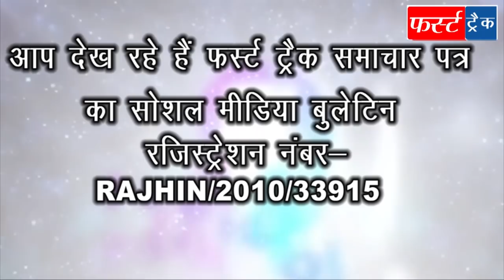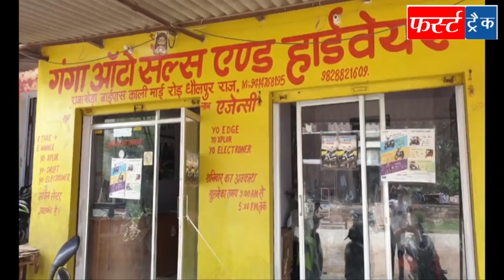First Track Dholpur 15/10/2020 फर्स्ट ट्रैक धौलपुर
दुकान से बाहर दबाएं फेंकने पर मेडिकल सील, अस्पताल परिसर में कराहती रही प्रसूता नहीं आया स्टाफ, सिंचाई के लिए नहर में छोड़ा पानी, बाइक चोर गिरफ्तार, शराब की फैक्ट्री पकड़ी, लोहरे कांड का खुलासा, जिला विधिक सेवा प्राधिकरण के सचिव ने किया निरीक्षण, पुरानी पेंशन की मांग को लेकर लिखे पोस्टकार्ड, किसान दिवस मनाया, एसएन कॉलेज में किया कोरोना के प्रति जागरूक, महिला शिक्षिकाएं बनेंगी महिलाओं की आवाज, शिक्षक संघ की बैठक संपन्न, नीरज बने ब्लॉक अध्यक्ष, सेवानिवृत्ति पर दी विदाई, हिंदू महासभा की कार्यकारिणी गठित आदि धौलपुर जिले की 18 खबरें